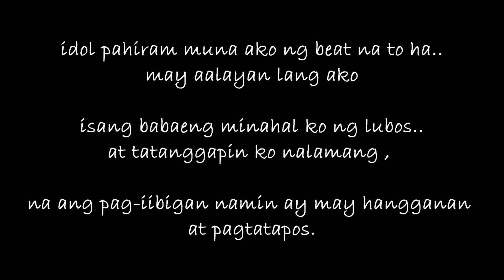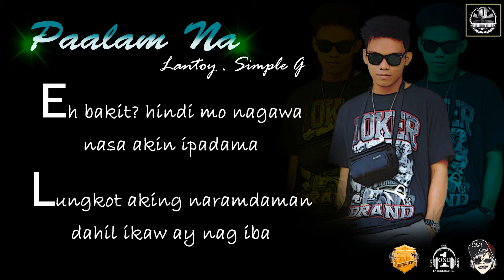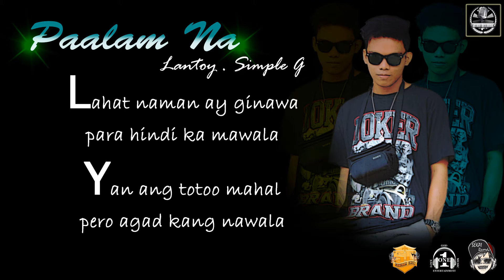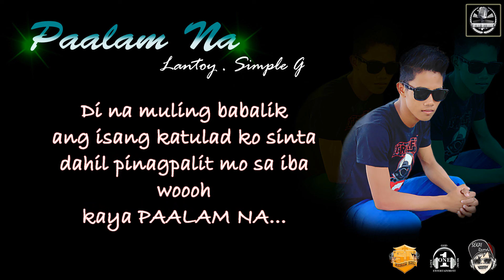Paalam Na - Lantoy and Simple G ( SEKAI records )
Paalam na..

ang huling liham ko para sayo..

SAGRADO CREW

OneMusicEnt.